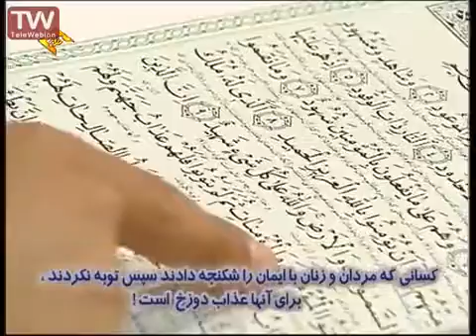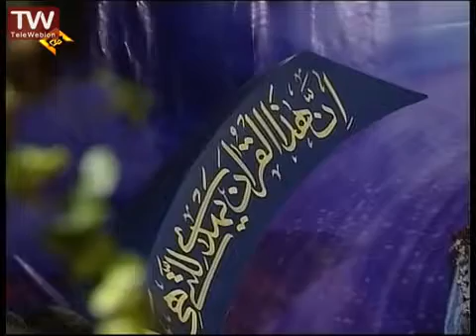تلاوت باصوت سوره بروج +متن و ترجمه -محمدهادی خزایی Quran reciting with text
قرائت مجلسی قرآن کریم سوره بروج با متن و ترجمه فارسی قاری: محمدهادی خزایی
Quran reciting , Reciter: Mohammad Hasi Khazaee